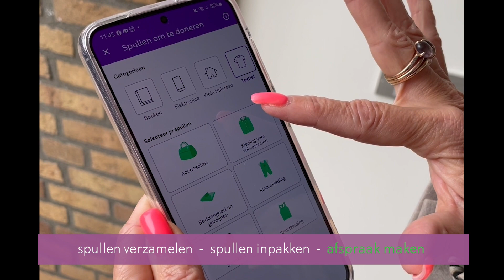ByeWaste haalt oude spullen gratis bij u thuis op.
Heeft u oude spullen die een tweede leven verdienen? Helaas belanden spullen die nog goed te gebruiken zijn nog vaak bij het restafval. Waarna ze verbrand worden. Dat willen we in Krimpen graag voorkomen. Daarom werken we vanaf dit jaar samen met Byewaste en Cyclus. Om oude spullen gratis bij u thuis op te halen. Zo is uw huis snel weer opgeruimd. En krijgen uw oude of kapotte spullen een tweede kans.